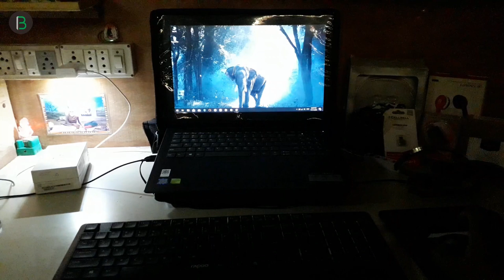Rapoo X1900 Wireless Mouse & Keyboard | Unboxing and Review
Hey, guys welcome to another fresh video, in this video I will show you unboxing and review of Rapoo X1900 Wireless Optical Mouse and Keyboard in Hindi.

- - - - - - - - - - Our Websites - - - - - - - - - -

- - - - - - - - - - Thanks  - - - - - - - - - -